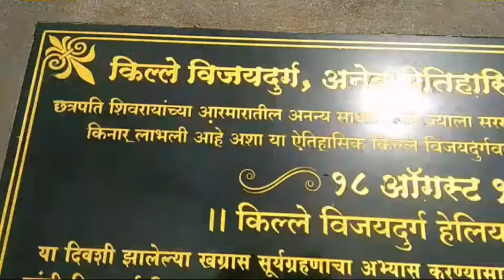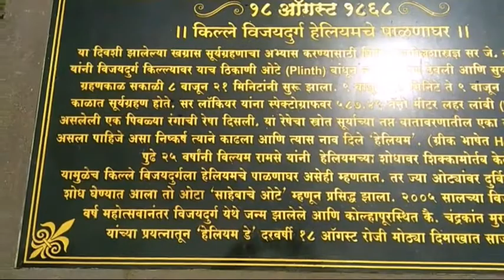विजयदुर्ग किल्ल्यावरील ऐतिहासिक घटना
लाईक अँड शेअर